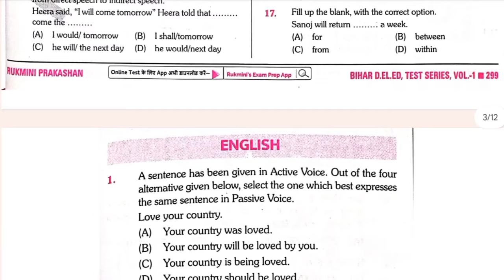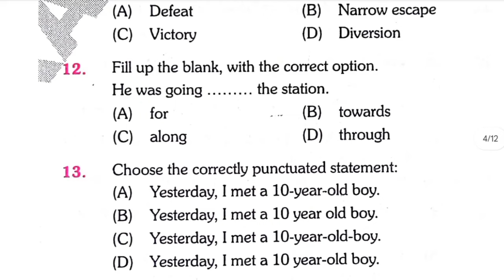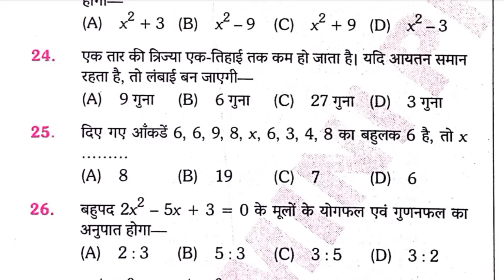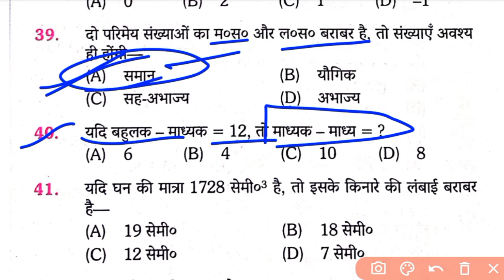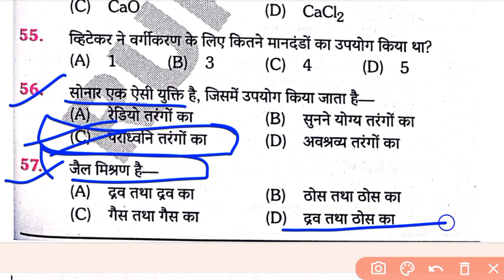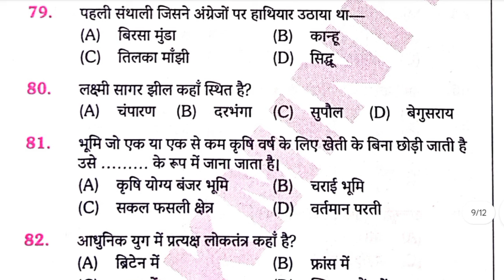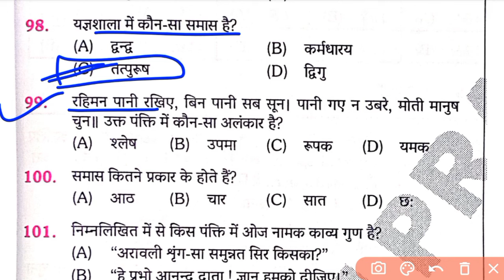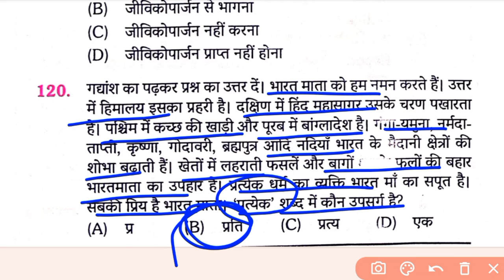Set- 03 । D.El.Ed Entrance Exam 2024 । Previous Year Questions l The Platform Rukmini Parkashan 🎯🎯